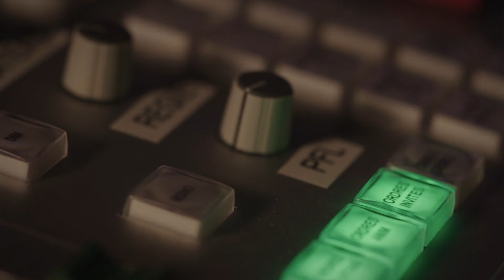Les ondes gravitationnelles (sans Augustin Trapenard) - Ramène ta science #01 - String Theory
Augustin Trapenard (ou pas) reçoit Axel Villard (ou le rappeur Donald Trump ?!?) pour nous parler des ondes gravitationnelles (et de leur ressemblance avec Babar).

PARTENAIRE
France Inter et La Tête au Carré

CREDITS

Ecrit et interprété par Axel Villard
Co-écrit par Ronny Verranda

Documentaliste et Recherche Sonore: Léa Milsent

Réalisateur : Guillaume Dalibert
Chef Opérateur: Lilla Smoluch
Assistante Opérateur: Nathalie Pochat
Prise de son : Grégory Wallon et Dimitri Gronoéff
Documentation / Recherches sonores : Léa Milsent
Assistant Régisseur Adjoint : Mathieu Rizzo
Maquilleuse: Elodie Millon
Charte Graphique : Silicon Carne/Franck Sihabouth
Montage : Nicolas Morin / Guillaume Dalibert
Assistante Monteur: Clémence Sgarbi
Graphisme : Sophie Cressot
Mixage : Nicolas Regent

Copyright

Moyens techniques de tournage : String Theory / Start Images / VIdeology

STRING THEORY

Produit par : Simone Baulieu Harari et Laurent Robert Thibierge
Producteur Exécutif : Cyril Pennec
Directrice de production : Judith Naudet Baulieu
Administration : Emmanuelle Le Roy Poncet / Stéphane Larquemin / Joséphine Deuil
Effervescence : Marie Djoudi /David Merceron / Valérie Bruneau / Ninon Auladell

Community Management : Simon Saulay / Camille Colin / Silicon Carne

UNE PRODUCTION STRING THEORY
EN PARTENARIAT AVEC FRANCE INTER

Remerciements :
Augustin Trapenard, Christophe Israel, Mathieu Vidard, Chadi Romanos, Colas Zibaud, Soraya Sehli

Artiste : __url_artiste__

Artiste : __url_artiste__